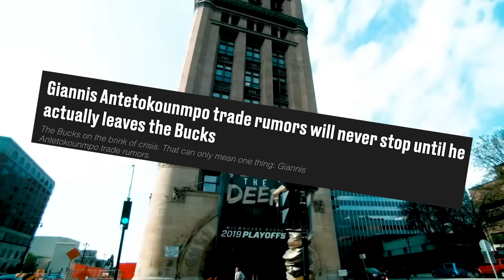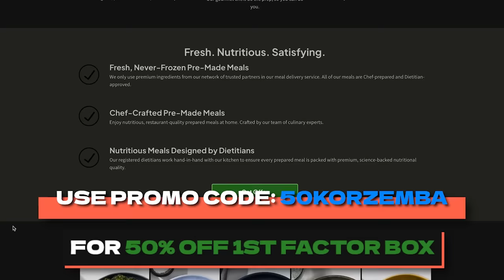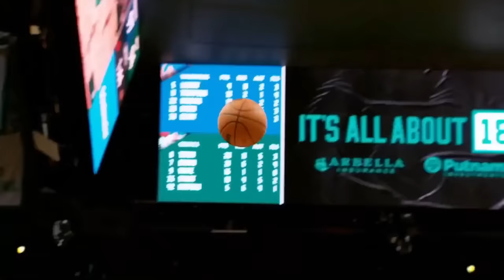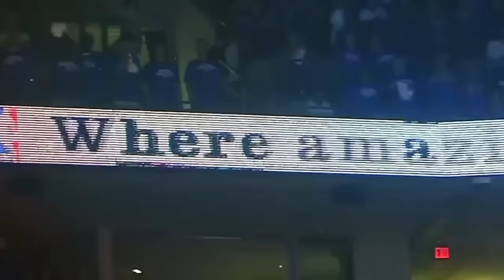Why This Trade Would BREAK The NBA...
He Is Finally 'DONE' With This